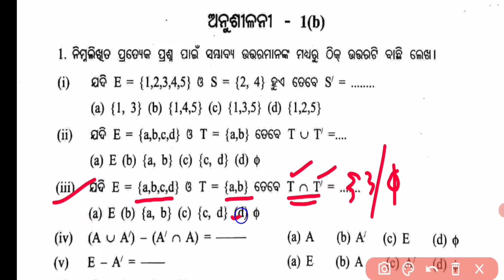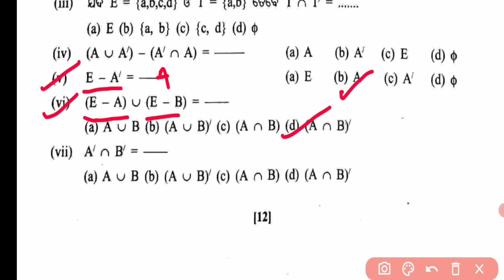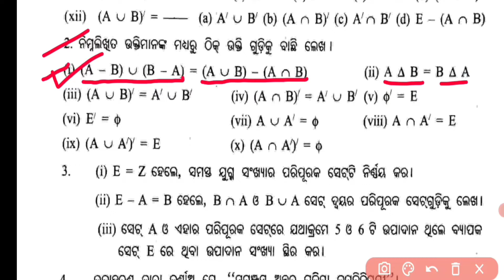1(b)-1,2,3 number | ସେଟ୍ ପ୍ରକ୍ରିୟା ଏବଂ ସେଟ୍ ର ପ୍ରୟୋଗ | @moteach ​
1(b)-1,2,3 number | ସେଟ୍ ପ୍ରକ୍ରିୟା ଏବଂ ସେଟ୍ ର ପ୍ରୟୋଗ |   @moteach   ​